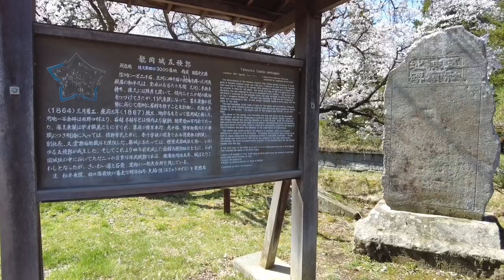続日本100名城 龍岡城 五稜郭 桜 長野県 Tatsuoka Castle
2022/04/16　長野県佐久市　続日本100名城No.129
アクセス：JR小海線龍岡城駅から徒歩約20分　西洋軍学を採り入れた稜堡式城郭
構造／平城：堀・石垣など　築城者：松平乗謨

【撮影機材】
DJI Pocket 2：